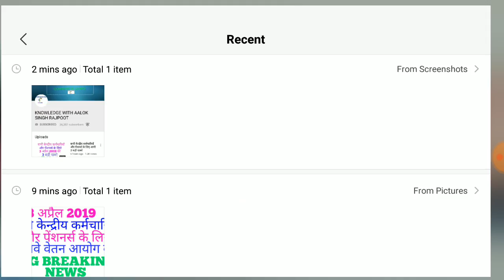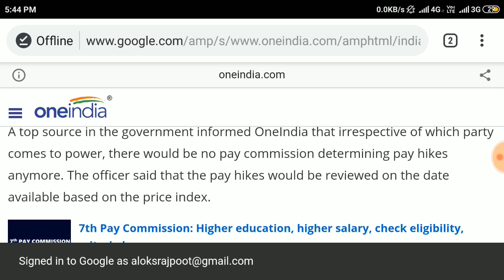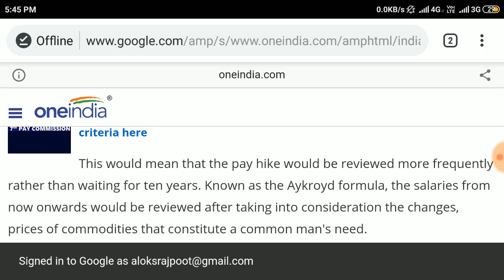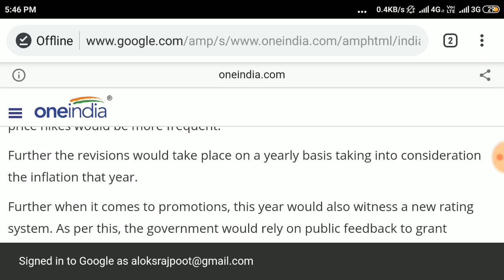सभी केन्द्रीय कर्मचारियों और पेंशनर्स के लिए सातवे वेतन आयोग और पे कमिशन की बड़ी खबरे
7th pay commission|
7th pay commission latest news ||
7th pay commission||